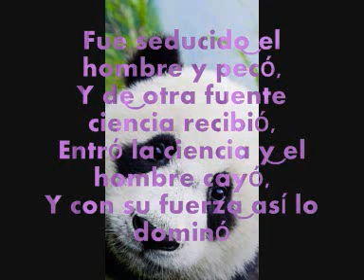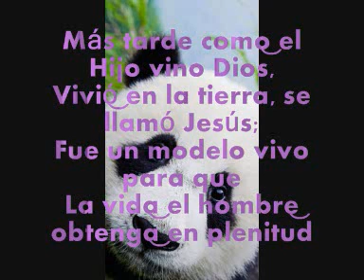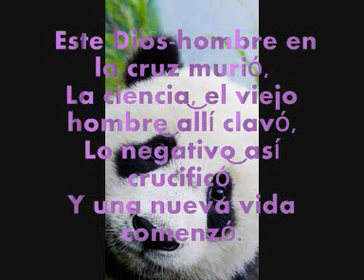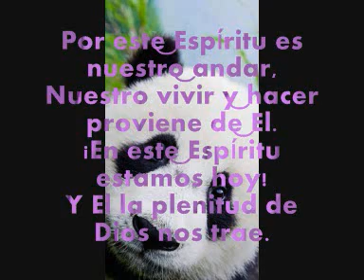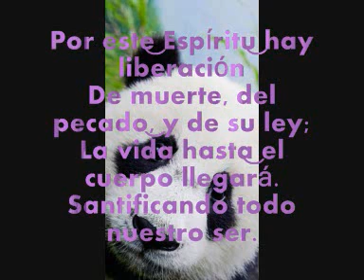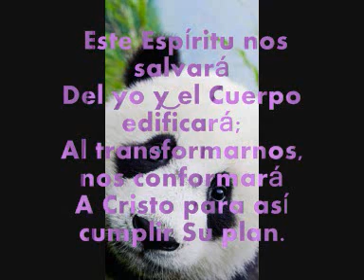LA VIDA ES MISTERIOSA, VIDA ES DIOS(COVER)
Himno evangelico